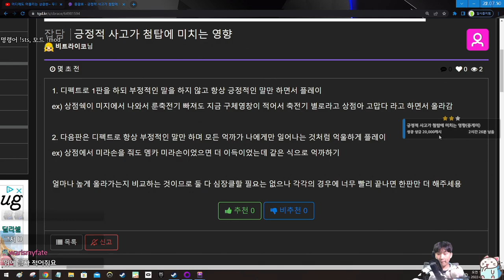첨탑의 양파 {Slay the Spire} {슬레이 더 스파이어}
결론...